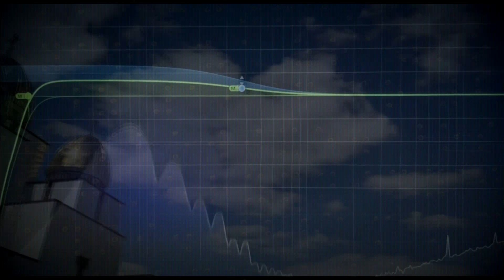Phil Durrant - Pislyamova (Afterword)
An instrumental composition from the album "Blue and Yellow through Black and Gray", which was recorded by Ambient and Experimental Music Community musicians and based on poems by Ukrainian poets, recited by the authors themselves.

Music: Phil Durrant, based on audio samples taken from the rest tracks of the album.
Video: Dmytro Postovalov, based on video snippets taken from the rest tracks of the album.